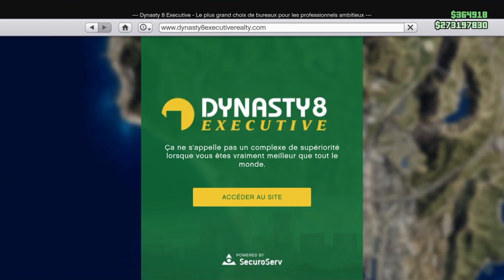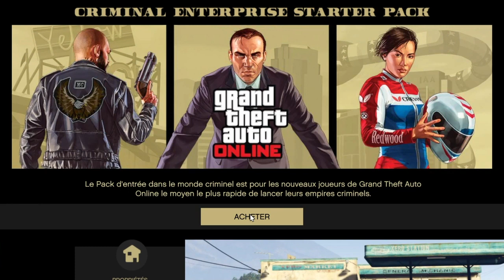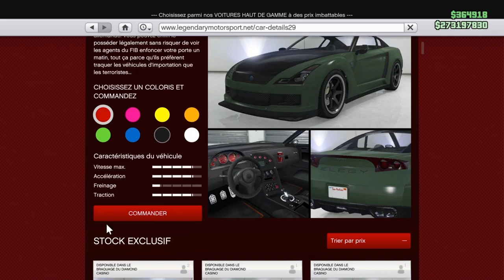NEW SOLO GLITCH DUPLICATION MASSIF +1.800.000 $ / 1 MIN SUR GTA 5 ONLINE 1.50 !!!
▶Il faut rejoindre mon crew, je n'ajoute plus sur le PSN ( trop d'amis )

★Oublie pas de lâcher un pouce bleu et de partager la vidé